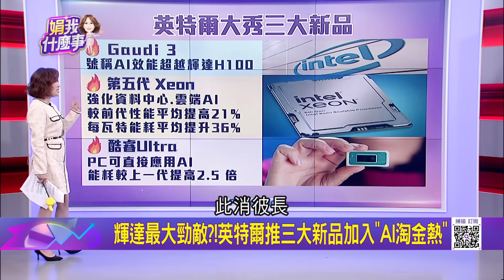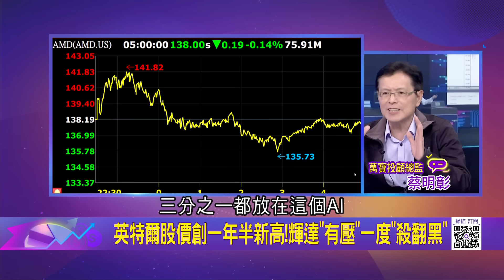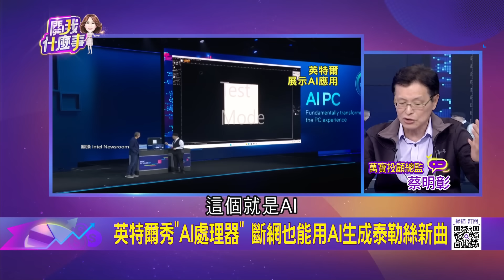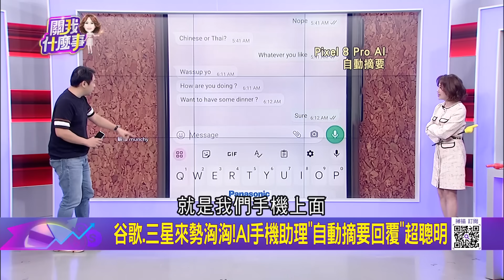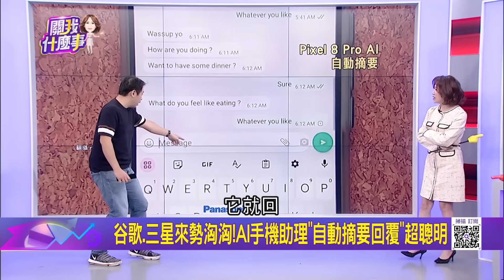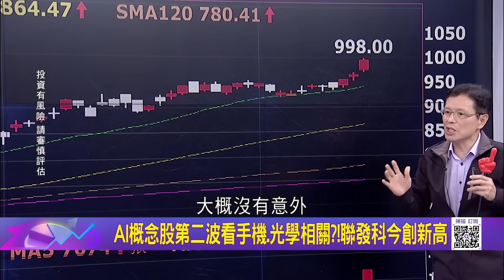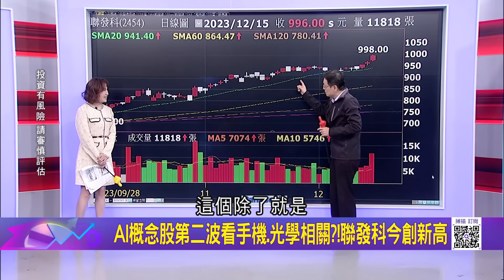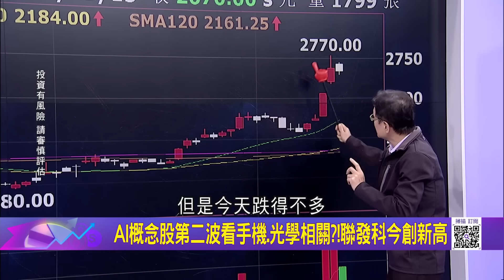輝達最大勁敵?! 英特爾推三大新品加入"AI淘金熱" 英特爾股價創一年半新高!輝達"有壓"一度"殺翻黑"│陳斐娟 主持│20231215｜關我什麼事 feat.蔡明彰.余健源